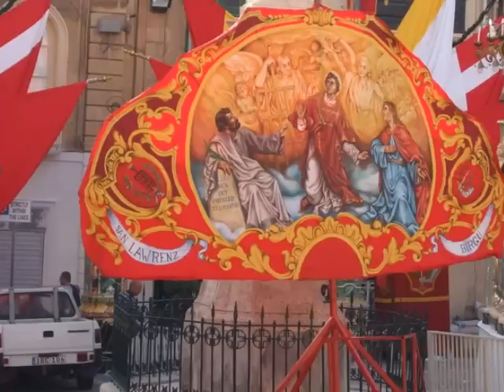Festa San Lawrenz Marc no2 2013